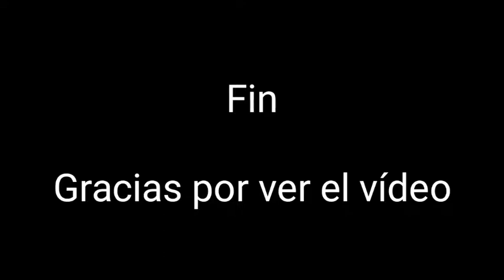Prueba de supervivencia - Naruto Online Server 108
Espero que les haya gustado, nos vemos hasta la próxima, cuídense y bye bye :3